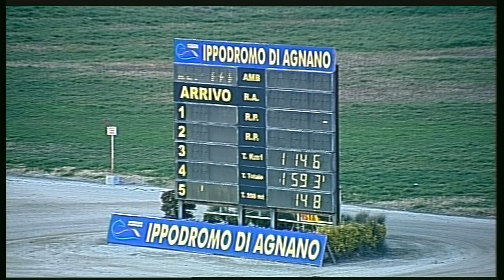Trotto 24/01/2020 - 5ª corsa